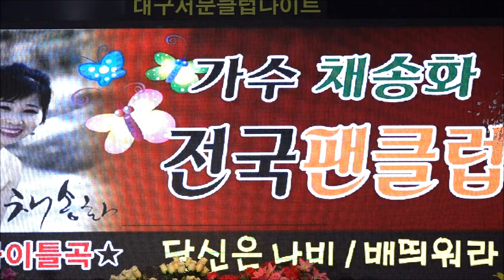가수주홍길 당신은나비 10월의마지막밤 채송화전국펜클럽모임 큰룡꿈의음악여행영상